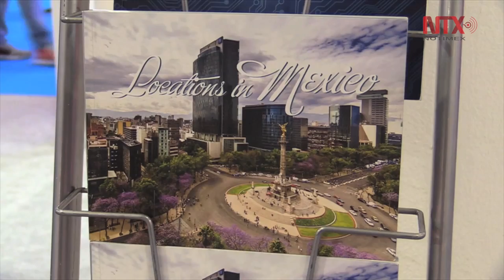México inaugura stand en 32 Feria Mundial de Televisión de Cannes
México es el principal exportador de contenidos audiovisuales en América Latina